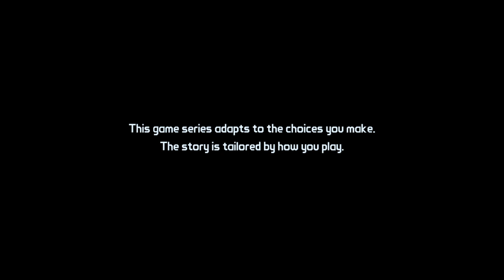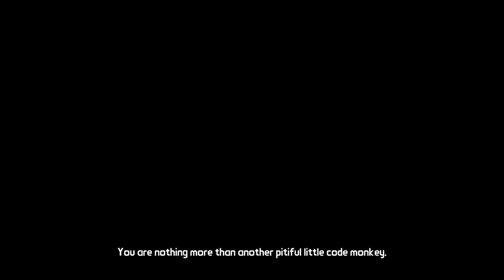[Tales from the Borderlands] Lets Play [HD]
I'm an skater and gamer. My name is Dontae Box. I am in class of 2017, i go to Columbus Downtown High school. I play all game genres, but action and adventure are my favorite. My Youtube colab partner is jamiefoxx :D go check him out. I am 4/20 friendly.   I hope you guys enjoy the videos 😊